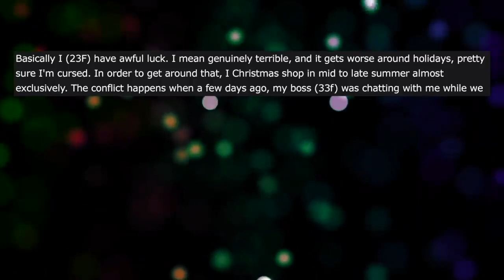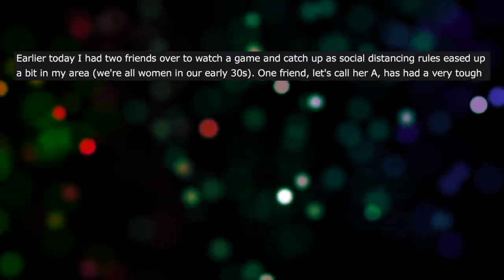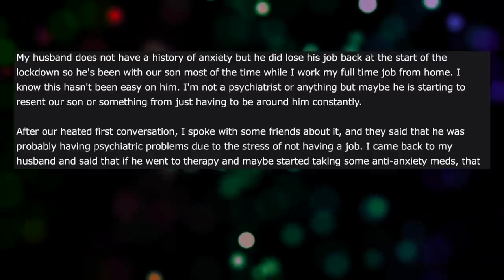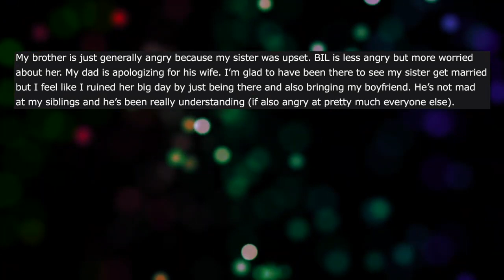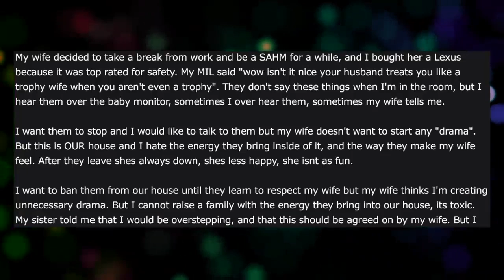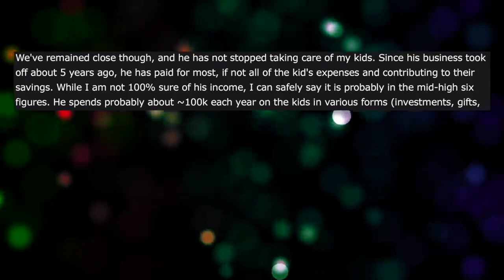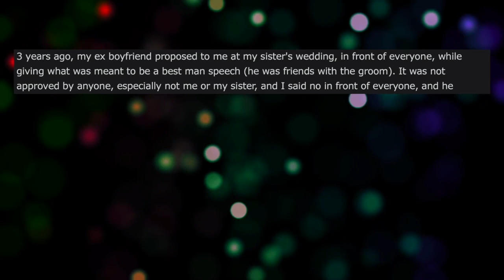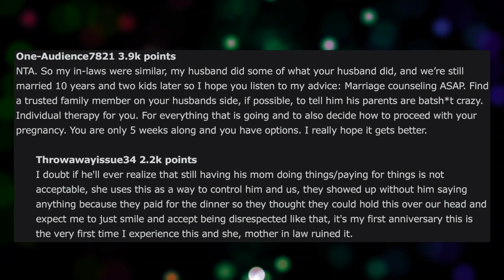r/AITA | My Boss Says I Have Racial Issues Because I Won't Buy Her A Christmas Gift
Reddit Relationship Stories - NEW PODCAST LOCATION r/AITA | My Boss Says I Have Racial Issues Because I Won't Buy Her A Christmas Gift. As you know I've been working on merging my AITA stories with this channel and I'm out of the AITA game. This is the first out of 20 compilations I have for you.

00:00 1.- My Boss Says I Have Racial Issues
09:25 2.- Kicking Out A Friend
16:04 3.- Paternity Test
23:40 4.- Sister's Wedding
32:59 5.- Banning My In-Laws
41:56 6.- Angry Twin
49:22 7.- Toblerone Bar
51:34 8.- Uninvited Sister
56:39 9.- Leaving After My Husband